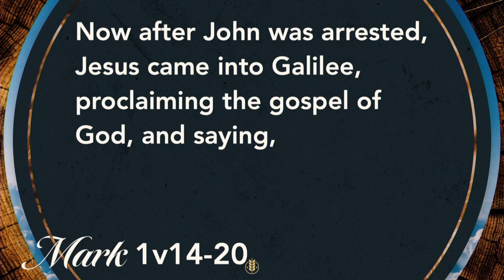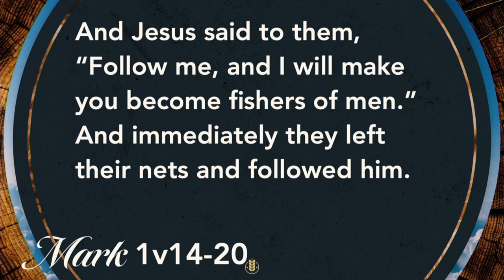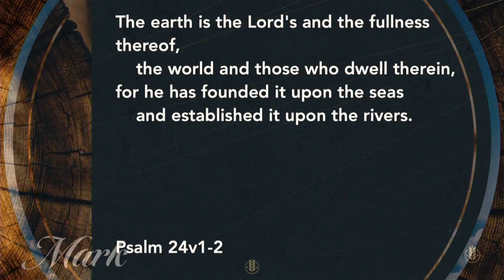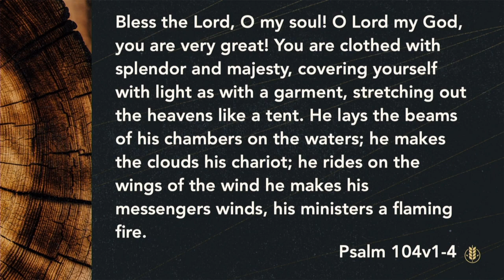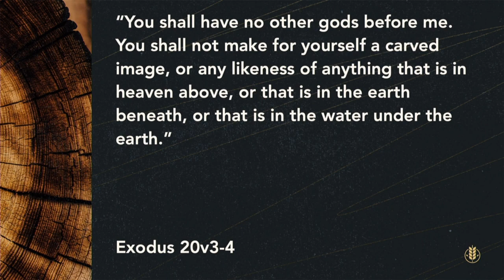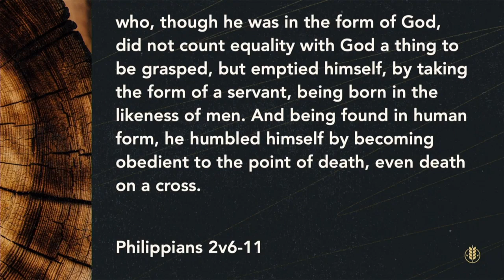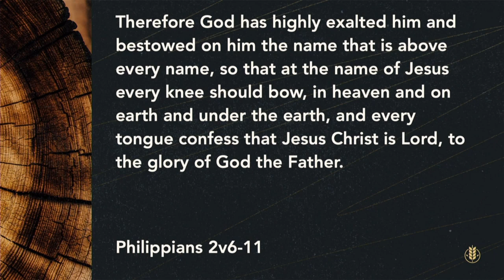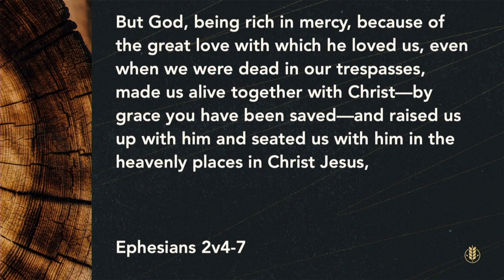Proclaiming His Purpose (Mark 1:14-20)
Jesus’ purpose was to call people to himself. Away from anything that would keep them from him.